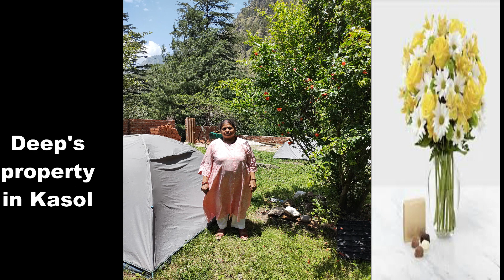Manali !! Kasol in Himachal Pradesh !! Digester in Himachal Pradesh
Manali !! Kasol in Himachal Pradesh !! Property of Deep's in Kasol !! Digester in Himachal Pradesk

Visit at Manali  and Kasol in the occasion of my departed son Deepjyoti's 32nd Birthday anniversary held on 18th June 2023 at Grahan Village. He passed away on 6th October 2022, just last year on age of 31 years. He was a tour operator and  his property was in Kasol/HP.
Regarding this video presented for his property in Kasol, Manali and recent degister in Himachal Pradesh.

My other link video
Grahan

our hotel in Manali
Log Hut area, Hiramba Devi temple Road

Our property in Kasol
For Trakker Tourist

Thanks